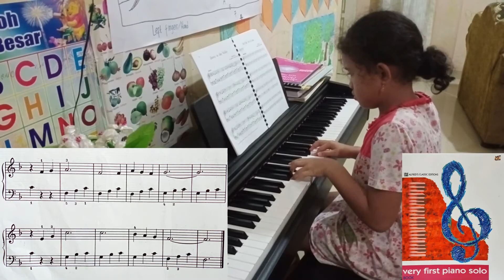Down in the valley || Page 14 || Very first piano solo || Sesilia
very first piano solo